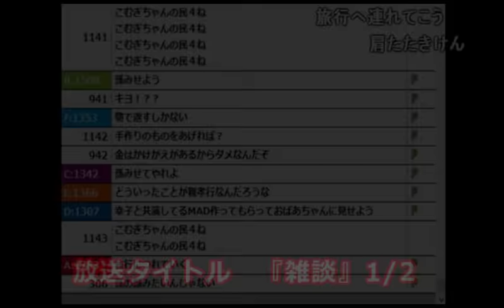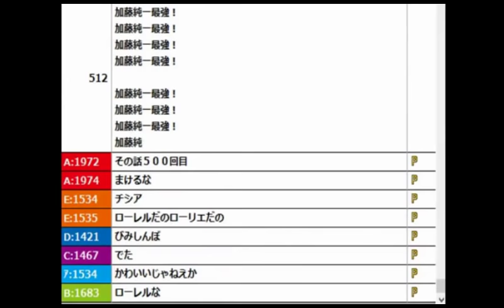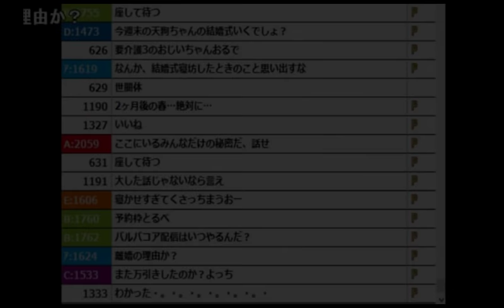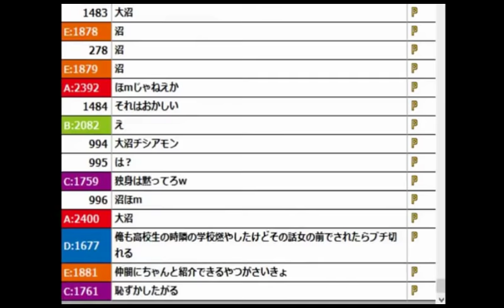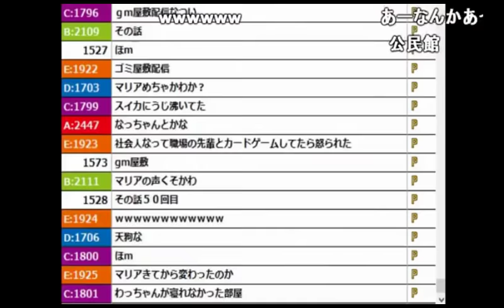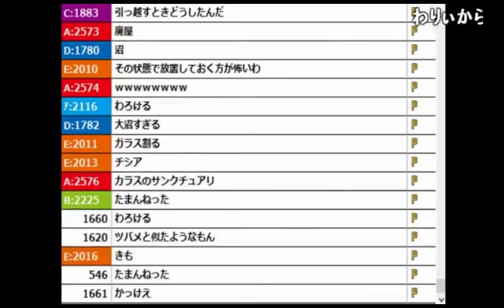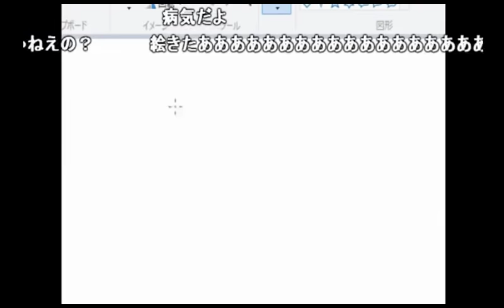親友のよっちゃん、ふとんちゃん、天狗ちゃんの面白エピソード集【2017/01/19】